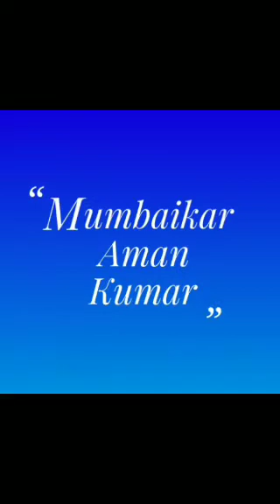A great place to hang out with family and friends | Aquatica Water Park | Full Enjoyment | Watch it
Akali Dal Party Punjab Leader Sukhbir Singh Badal Addressing Media,said congress party cheat them .    A great place to hang out with family and friends | Aquatica Water Park | Full Enjoyment | Watch it